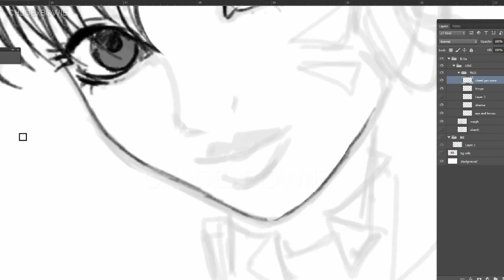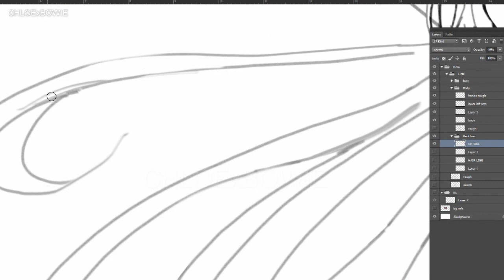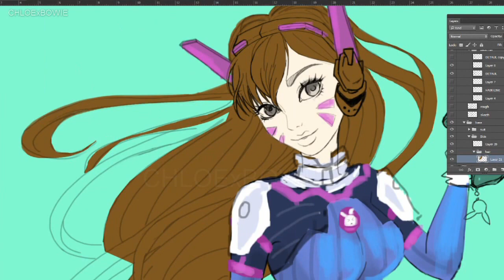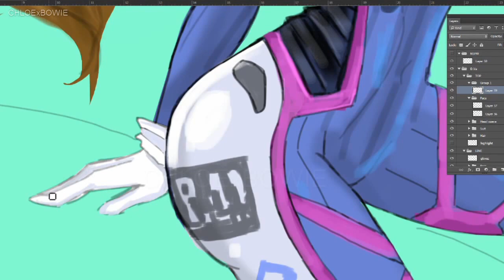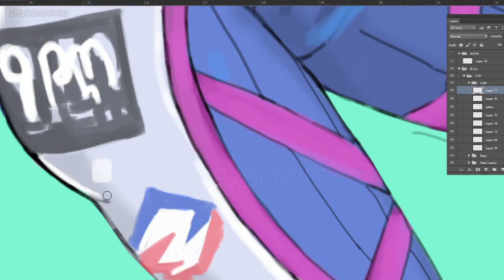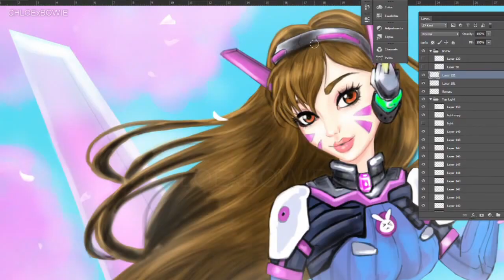Let's Draw: D.Va [OVERWATCH]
I've had this picture on my to-do list for a while as I love D.Va! I just think she is adorable!

If there are any other characters you would like to see me draw, leave a message in the comments!

Rewards include:

-  High Res files
- Full NSFW video Cut
- 18+ Art
- Line Art
- PSD Files